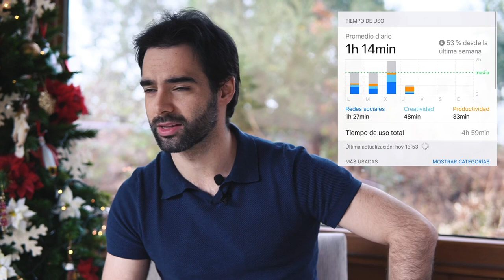PRACTICE CHALLENGE !!!JOIN ME AND BE FEATURED IN MY NEXT VIDEO 🌍 (SUBS ESP)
Hello everyone!
Glad you want to join me in this  New Years practice challenge.
Rules:

1) check your screen time on your phone, the average amount of hours that you have per day from last week it’s the amount of hours you got to practice in a day.

2) post a picture, video, time lapse. whatever you want on Instagram, saying in the caption the amount of hours you need to practice. make sure to use the hashtag ferrandezchallenge so I am able to find it, if you want you can tag me @pabloferrandez.cellist as well to be sure I don’t miss your post.

3) I will then collect all these pictures and videos, add up all the hours we all practiced together and feature all of you in a special video on my YouTube channel.

4) every instrument is welcome!

5) If you want to be participate do your post before the 7th of JANUARY 2021.

Happy new year and happy practicing!!

Me alegro mucho que queráis hacer este challenge conmigo!

Reglas:

1) comprobar cuánto tiempo de uso tenéis en vuestros  Telefonos móviles las horas que pongan de media de la semana pasada son las horas que tenéis que estudiar en un día.

2) sube una foto, un vídeo o lo que queráis en Instagram diciendo la cantidad de horas que tenés que estudiar, aseguraros de poner el hashtag Ferrandezchallenge.( y que lo escribís bien para que os pueda encontrar) si queréis también podéis etiquetarme para aseguraros que no me pierda vuestro Post.

3) luego yo tomaré todos estos Videos y fotos y sumaré el total de horas que hemos estudiado juntos y os incluiré a todos en un vídeo especial de mi canal de YouTube.

4) válido para todos los instrumentos!!

5) Si queréis participar aseguraros de subir vuestro post antes del 7 de ENERO 2021.

Feliz año y que estudies genial!!